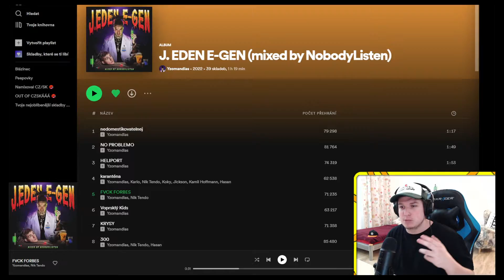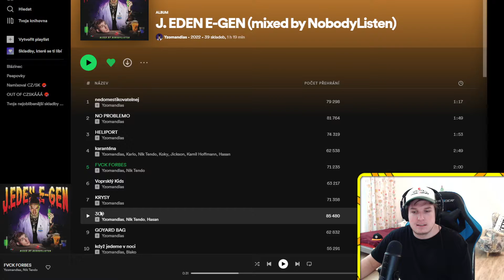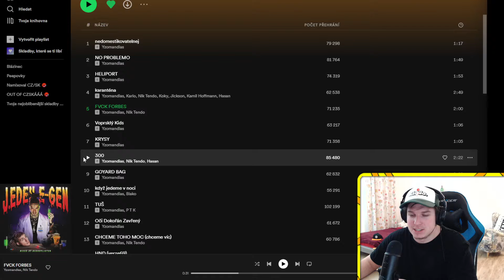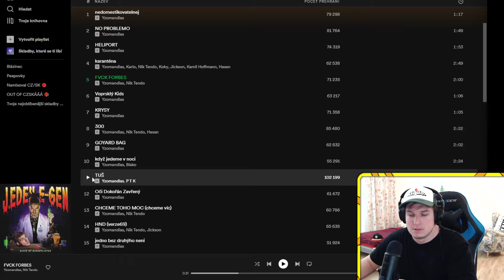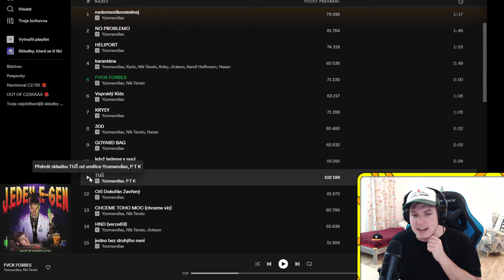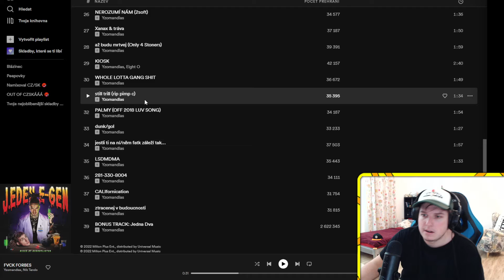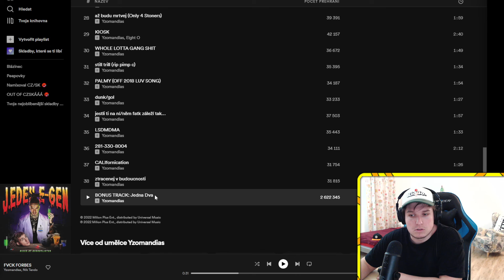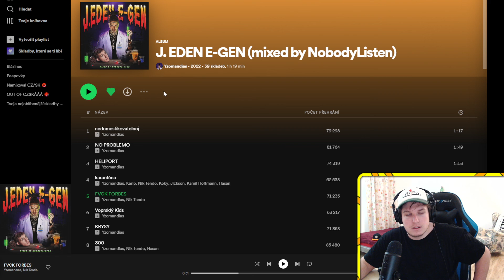Yzomandias - J. EDEN E-GEN - Reakce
Díky za zhlédnutí! 👊 Dej Lajk!

📸 Sleduj mě na Instagramu - @xmeriak

tagy: xmeriak meriak cz sk cesky český slovenský stream mixtape album nobodylisten milion +
milionplus niktendo e gen separ